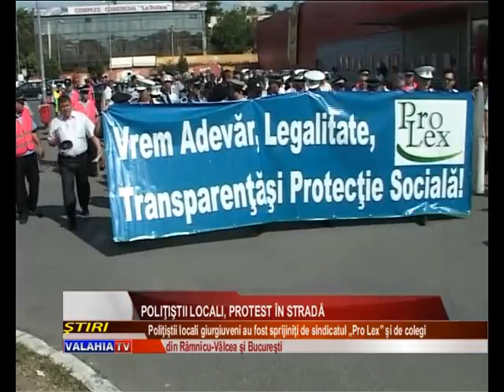Poliţiştii locali, protest în stradă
Zeci de poliţişti locali au ieşit marţi după-amiază în stradă pentru a protesta împotriva încercării municipalităţii de reorganizare a Poliţiei locale. Protestul a fost organizat de sindicatul „Pro lex”, alături de poliţiştii giurgiuveni fiind colegi din Bucureşti şi Râmnicu Vâlcea. Miercuri, proiectul de hotărâre propus spre aprobare în Consiliul judeţean a fost retras de pe ordinea de zi.